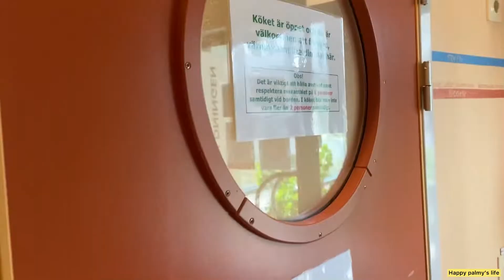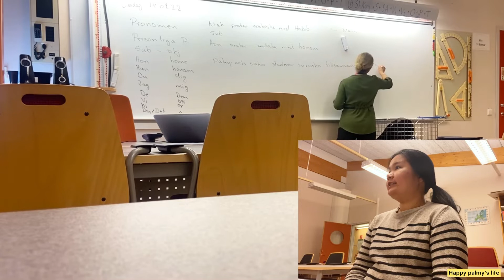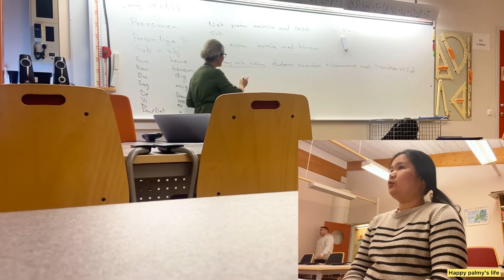บรรยากาศการเรียนที่สวีเดน